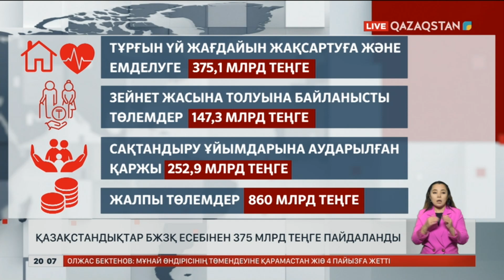Қазақстандықтар БЖЗҚ есебінен 375 млрд теңге пайдаланды